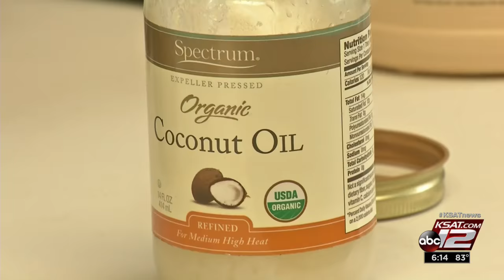Video: Natural ways to treat thyroid disease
Women are more at risk than men, with one in eight women developing thyroid problems in her lifetime, especially after pregnancy and menopause.